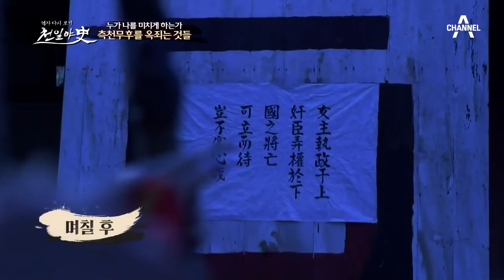매일 밤 악몽에 시달리는 측천무후의 절규, 백발 마녀의 정체는? | 천일야사 154회 다시보기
늙고 약해지는 자신을 인정하지 못했던 측천무후
갑자기 노인으로 변한 측천무후는 나이 일흔이 넘은 자신이었다

■ 천일야사

역사 다시 보기 천일야사